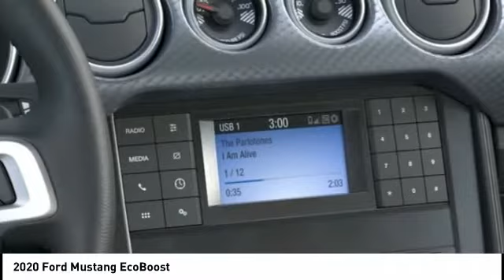2020 Ford Mustang 5804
2020 Ford Mustang EcoBoost

Currie Ford Valparaiso
2052 U.S. 30